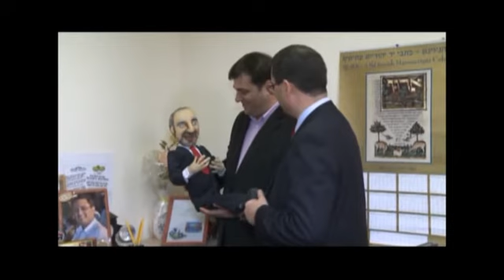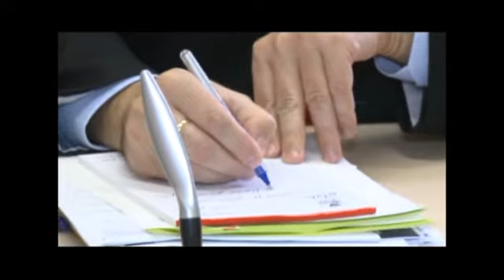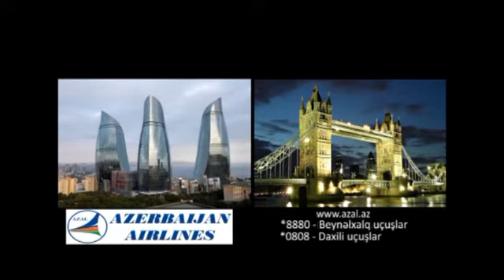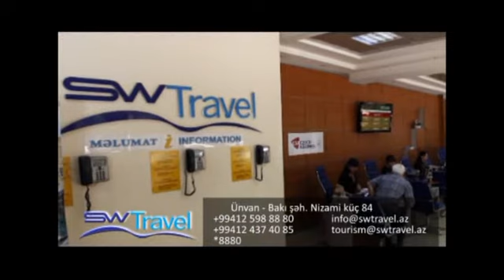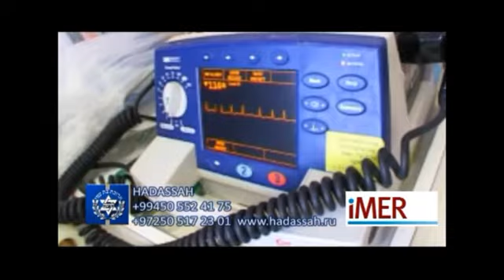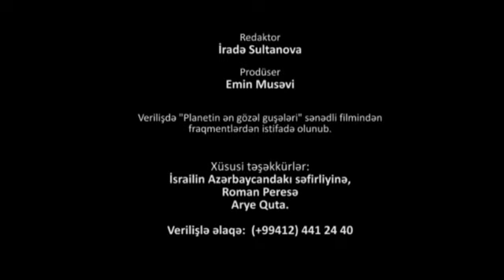Программа об Израиле Азербайджанского ТВ.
Программа о государстве Израиль, снятая телеканалом "Лидер" Азеобайджанского ТВ, в которой, наряду с Президентом Израиля, представителями научных и культурных кругов страны, принимает участие Роман Перес, первый вице-мэр Йокнеама и члены его семьи.